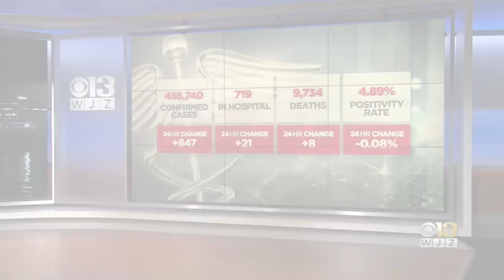Multiple Members Of Gov. Hogan Staff Tests Positive For COVID-19, Sources Say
Multiple members of Governor Larry Hogan's staff have tested positive for COVID-19, according to sources.